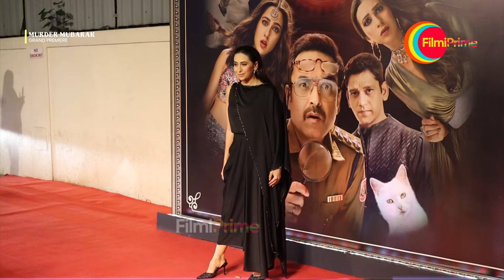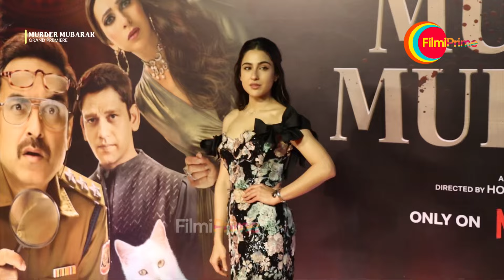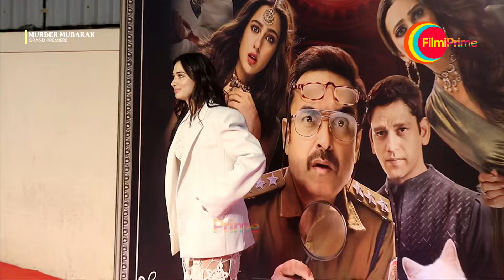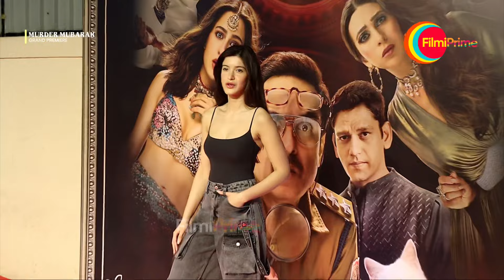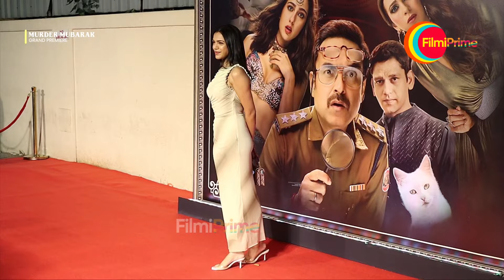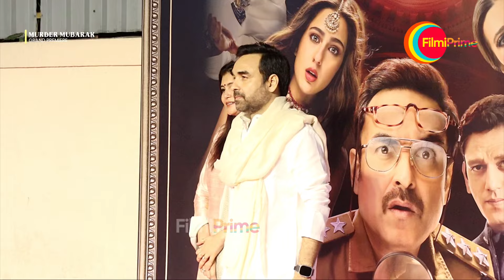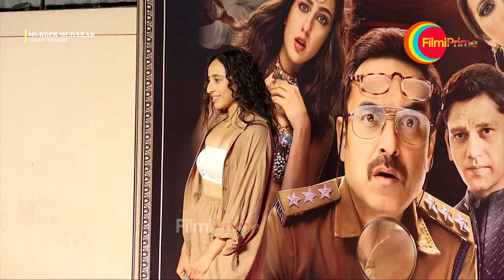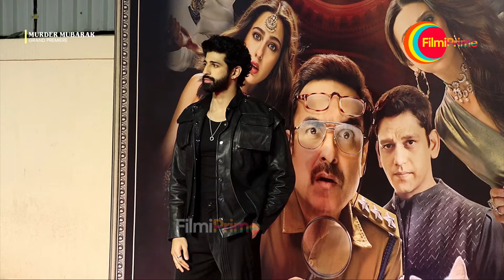Murder Mubarak Grand Premiere | Karishma Kapoor | Pankaj Tripathi | Sara Ali Khan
Murder Mubarak Grand Premiere | Karishma Kapoor | Pankaj Tripathi | Sara Ali Khan @Filmiprime